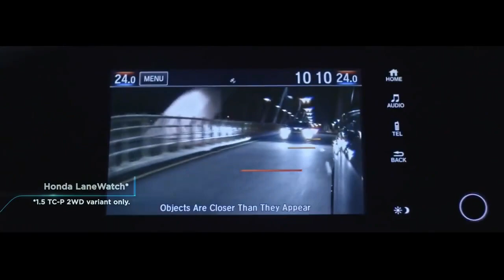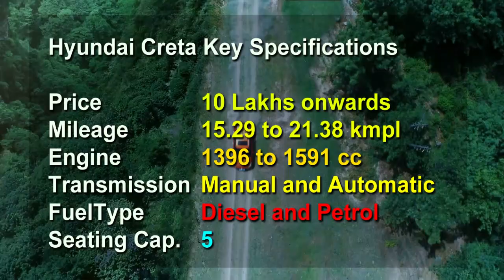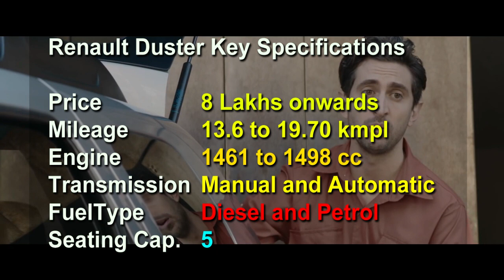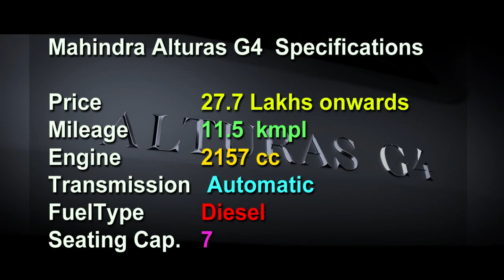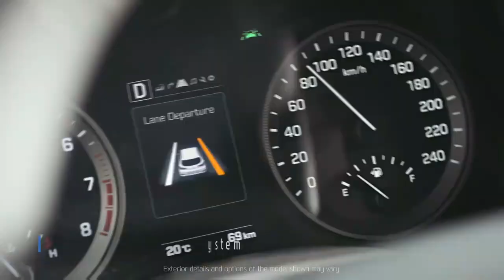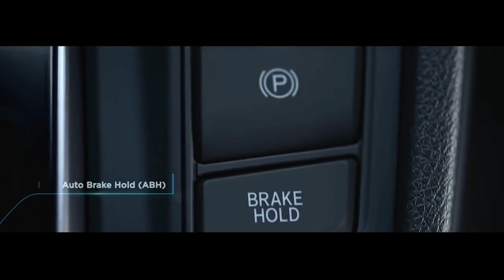Upto 5 lakh rs discount on SUV till march 2020 SUV पर Discount का आखिरी मौका 🔥🔥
वीडियो में हमने आपको बताया है अलग अलग गाड़ियों पर मिल रहे अलग-अलग डिस्काउंट के बारे में सबसे ज्यादा डिस्काउंट मिल रहा है एक गाड़ी पर ₹500000 तक का इसके अलावा बाकी सारी गाड़ियों पर अलग-अलग डिस्काउंट है तो आप इस वीडियो को अंत तक जरूर देखना

tata car discounts of up to Rs 1 50 lakhs on Tata Hexa, Harrier and Nexon Stock clearance sale

फ़रवरी में Hyundai दे रही 2.5 लाख की छूट 🔥🔥 hyundai cars Discount Offers in February 2020

TOP 25 BEST SELLING CARS OF THE MONTH JAN 2020 | best selling cars 2020 | best selling cars in india